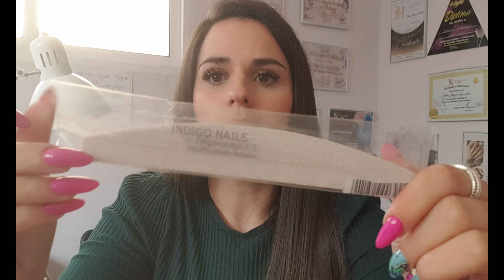DESCUBRIMIENTOS DE 2019 | MAS QUE UÑAS BY NOE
holaa
hoy os traigo un video muy interesante
los productos que mas me han gustado de 2019